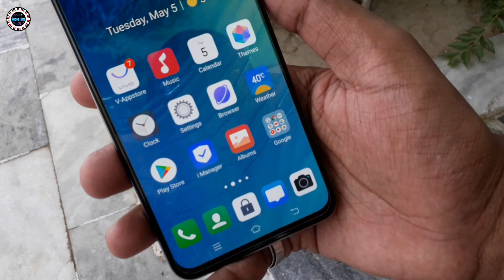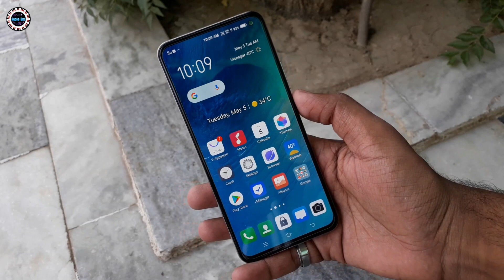Vivo V17 Super Macro | V17 Camera Lance & Features In Hindi 🔥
Vivo V17 Camera specifications The smartphone is loaded with a quad-camera setup, which comes with a combination of a 48-megapixel primary lens along with an 8-megapixel ultra-wide-angle lens, a 2-megapixel depth sensor and a 2-megapixel macro lens. For the front, the company has added a 32-megapixel selfie shooter.